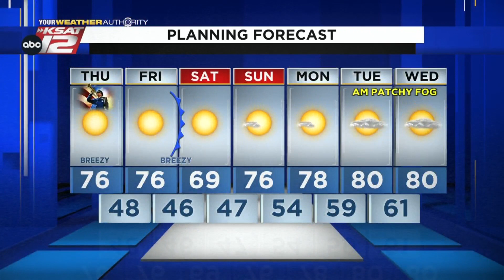Justin's AM Update: November 11, 2021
A cold front means less humidity today, along with gusty winds.